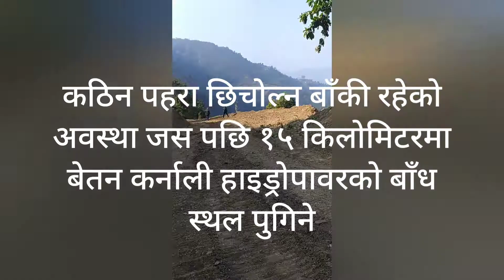Gutu Chaukune Road